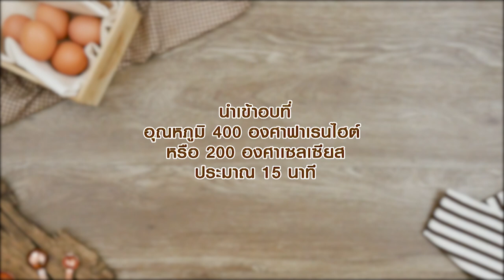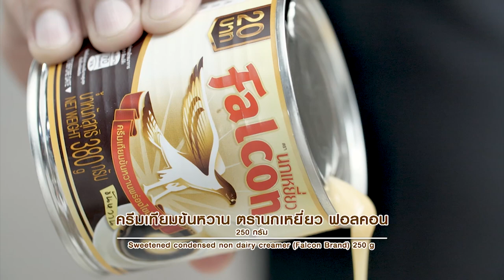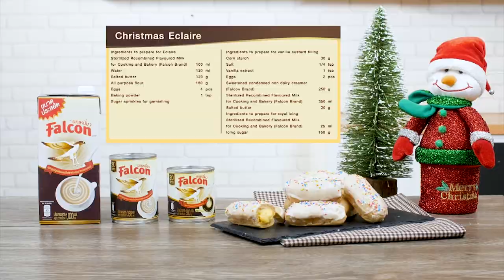คริสต์มาสเอแคลร์ (Christmas Eclaire) แจกฟรี! สูตรการทำอาหารโดย อ.ยิ่งศักดิ์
สิ่งที่ต้องเตรียมสำหรับ (เอแคลร์)

ไข่ไก่ (ส่วนที่ 1) 4 ฟอง
ไส้คัสตาร์ดวานิลลา สำหรับสอดไส้
รอยัลไอซิง สำหรับเคลือบหน้า
ลูกปัดน้ำตาลหลากสี สำหรับแต่ง

วิธีทำ (เอแคลร์)

1. ใส่ นมข้นจืด ตรานกเหยี่ยว ฟอลคอน น้ำ และ เนยสด (ส่วนที่ 1) ลงในภาชนะ นำขึ้นตั้งไฟ คนตลอดเวลาจนส่วนผสมเดือดเติม แป้งสาลีอเนกประสงค์ คนเร็วๆจนส่วนผสมร่อนออกจากภาชนะ ปิดไฟ

2. เทส่วนผสมแป้งลงในอ่างตี ใช้หัวตีรูปใบไม้ ตีด้วยความเร็วปานกลางจนส่วนผสมแป้งอุ่น เติมไข่ไก่ (ส่วนที่ 1)
ทีละฟองจนครบ ตามด้วยผงฟู ตีต่อจนส่วนผสมเป็นเนื้อเดียวกัน ปิดเครื่อง

3. ตักส่วนผสมลงในถุงบีบ ใช้หัวบีบกลม บีบลงบนถาดอบเป็นแท่งยาว 3 นิ้ว นำเข้าเตาอบที่อุณหภูมิ 400 องศาฟาเรนไฮต์ / 200 องศาเซลเซียส ประมาณ 15 นาที หรือจนกระทั่งสุก พักไว้ให้เย็นสนิท บีบไส้คัสตาร์ดวานิลลาให้เต็ม จากนั้นตกแต่งด้านหน้าเอแคลร์ด้วยรอยัลไอซิง และ ลูกปัดน้ำตาล ให้สวยงามจัดใส่ภาชนะ พร้อมเสิร์ฟ

สิ่งที่ต้องเตรียมสำหรับ (ไส้คัสตาร์ดวานิลลา)

ไข่ไก่ (ส่วนที่ 2) 2 ฟอง

วิธีทำ (ไส้คัสตาร์ดวานิลลา)

ใส่ แป้งข้าวโพด เกลือป่น กลิ่นวานิลลา ไข่ไก่ (ส่วนที่ 2) ครีมเทียมข้นหวาน ตรานกเหยี่ยว ฟอลคอน นมข้นจืด ตรานกเหยี่ยว ฟอลคอน และ เนยสด (ส่วนที่ 2) ลงในหม้อตุ๋น นำขึ้นตั้งไฟ ตุ๋นจนส่วนผสมสุกข้น ปิดไฟ เตรียมไว้เป็นไส้คัสตาร์ด

สิ่งที่ต้องเตรียม (รอยัลไอซิง)

ผสม นมข้นจืด ตรานกเหยี่ยว ฟอลคอน และ น้ำตาลไอซิง คนเข้าด้วยกัน เตรียมไว้

Line @yingsakfood